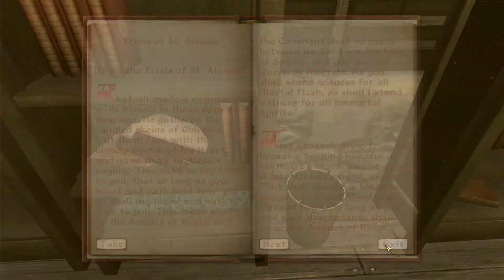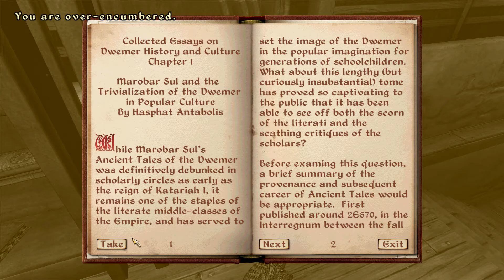THERE ISN'T EVEN A CHEST | Adventures in Cyrodiil W/ Skolorbog Ep.16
Leave a like for Bethesda!

Outro:
Track: Melodymania feat. Anna Yvette
Artist: Pegboard Nerds
Year: 2017